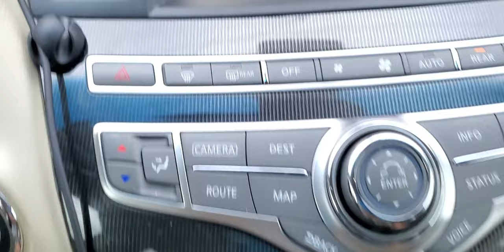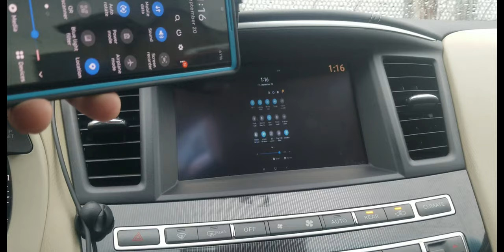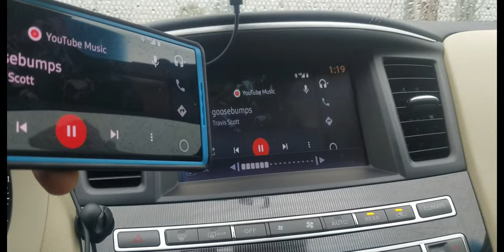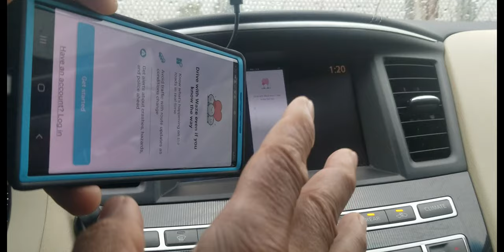How To Add HDMI To RCA Adapter To Mirror To Car Screen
GANA HDMI to RCA,HDMI to AV
USB C to HDMI Cable, CableCreation 6 FT USB Type C to HDMI Cable
Triple RCA Stereo Video Dubbing Composite Cable